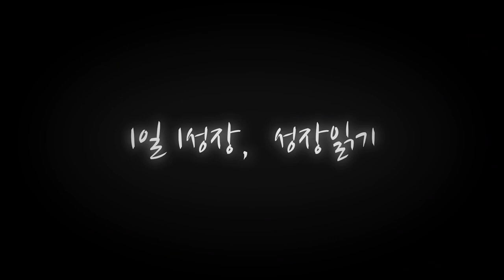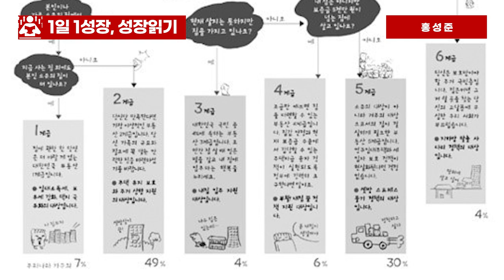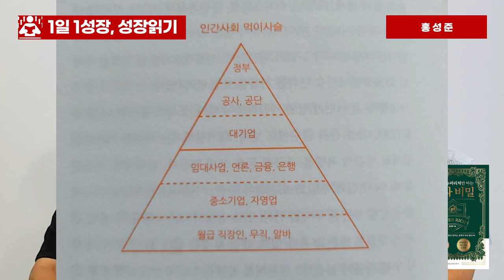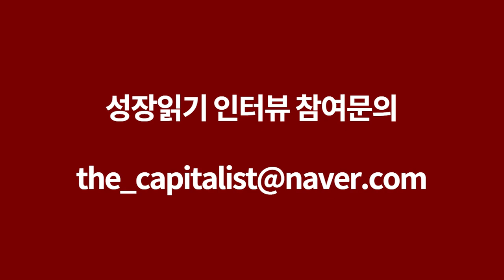부동산 계급론, 인간사회 먹이사슬을 보고 제 현실을 깨달았죠 I 홍성준 2부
📚 『 부동산 슈퍼리치만 아는 투자 비밀 』 도서 구매 📚

고맙습니다.